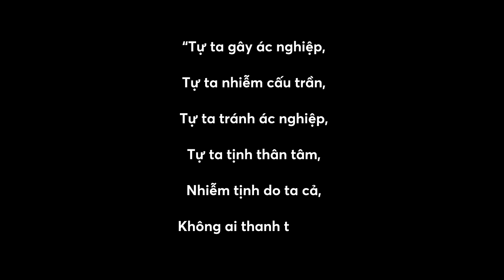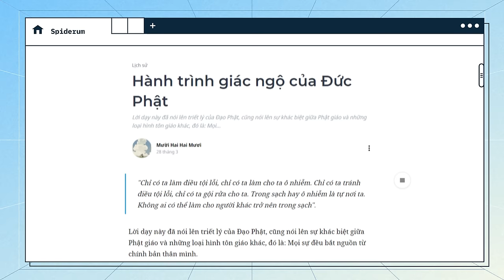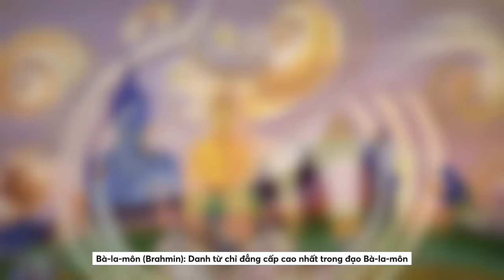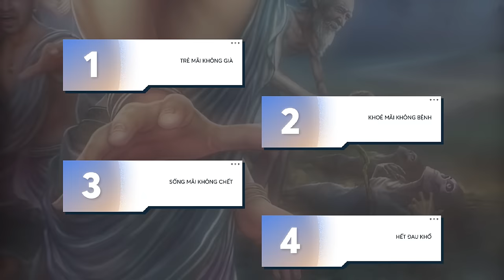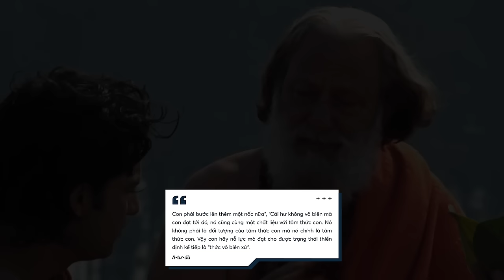TẤT TẦN TẬT về hành trình GIÁC NGỘ của Đức Phật Thích Ca | Mười Hai Hai Mươi | Thế Giới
📝 Bài viết gốc: Hành trình giác ngộ của Đức Phật
✍️ Tác giả: Mười Hai Hai Mươi
🎤 Dẫn video: Pinkdot
🕵🏻 Hiệu đính: Hoàng Phương
00:00 - Start
02:02 - Phần 1: Cuộc sống trong hoàng cung
11:28 - Phần 2: Rời khỏi cung điện, đi tìm con đường giải thoát
23:10 - Phần 3: Con đường giác ngộ